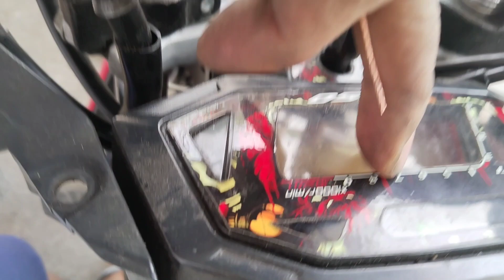AYAW GUMANA NG ELECTRIC STARTER O PUSH BOTTON STARTER || TIWALA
Wag agad mag decide kung ano talga Ang sirang pyisa, fisrt of all troubleshoot shoot muna para iwas doble gastos ng customer. at wag sirain ang tiwala ng customer